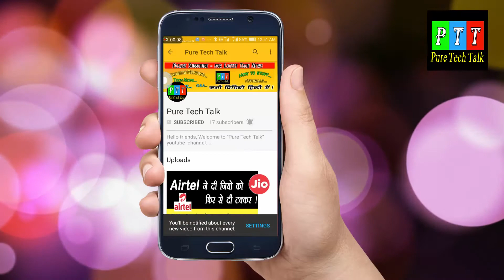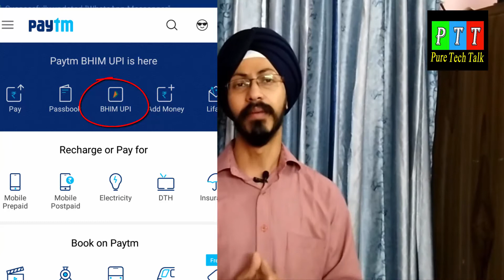Paytm introduces INBOX & BHIM UPI payment feature | Latest Updates 2018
Paytm introduces INBOX & BHIM UPI payment feature | Latest Updates

Mobile payments platform Paytm now have INBOX and BHIM UPI on its platform. Simple messaging service that will let you chat with your friends and family, and send/request money at the same time. Company announced Users can create their own Paytm BHIM UPI ID on this app, which will be issued by Paytm Payments Bank.This update will allow Paytm users to link any of their savings bank accounts with this unique Paytm BHIM UPI ID and start sending and accepting money. At present, Paytm BHIM UPI IDs are being accepted across all banks and BHIM UPI apps.
This feature is currently being tested in beta inside the Android app